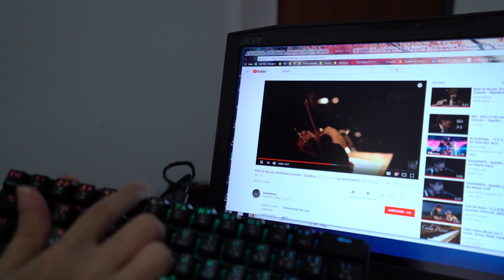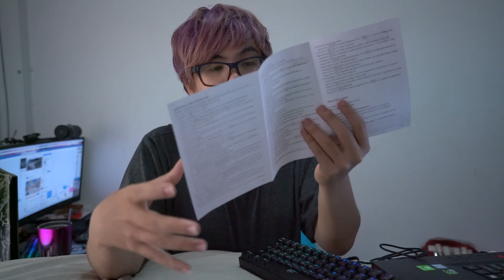รีวิว OKER K61คีบอร์ดสุดจ๊าบ ย่อจนเล็กจิ๋วแต่ ฟังก์ชั่นยังครบ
ต่างจังหวัดเค้าก็ส่งให้

- TOTSAKAN สตรีมทุกวันผ่านเพจ เริ่มสตรีม ช่วงเวลา 18:00-20:00 น.

- อย่าลืมกด  🔔 ด้วยนะคับเด่วจะไม่ได้แจ้งเตือนคลิปใหม่ๆ

เปิด ช่องทาง DONATE สำหรับผู้ที่มีบัญชี Paypal

Facebook กูเองตามติดชีวิตบัดซบได้ที่นี่เลย

ติดตามการเคลื่อนไหวของ ชาว STARTOS
วันประกาศเทส และ กิจกรรมต่างๆ ได้ที่

อย่าลืมกด ติดตามช่องทาง ใน twitch Channel StartosTV
เพื่อไว้สตรีมวอแคลน